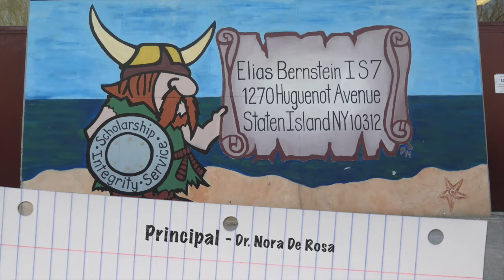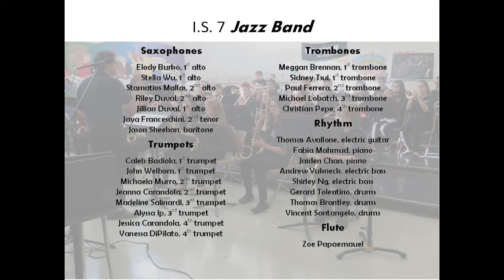IS 7 Jazz Band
Enjoy highlights from three pieces from the I.S. 7 Jazz Band at Elias Bernstein Intermediate School, 'The Work Song,' Moonlight Magic',' and 'Skyfall."  Recorded and edited by the Lifestyles Media Center for entry into the Staten Island Borough Arts Festival.  I.S. 7 Principal Dr. Nora De Rosa.  Asst. Principal: Mr. Vincent Verdiglione.  Band Director: Mr. Alberto Toro.  For Lifestyles: Video Producer, Joseph Maturi.  Photography: Meredith Arout.  Media Crew: Steven Filoramo, Sam Stone, and Angel Bruno.